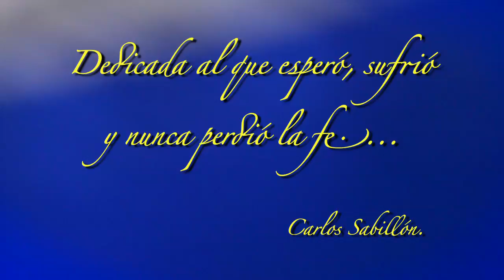Carlos Sabillon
Carlos Sabillon "Me voy a poner la 12"

WOLD CUP 2010 :: Honduras Music Video

Produced by It Designs Group
Directed by Raul Betancourt